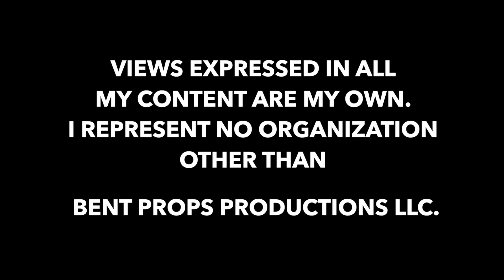Bushwacker 2.0 Doing the Gravel Bar Hop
I was stuck driving home my friends truck because I ran out of daylight. I returned the next day to get my airplane.  I am playing on the Willamette River, Doing the Gravel Bar Hop on 10/17/21.